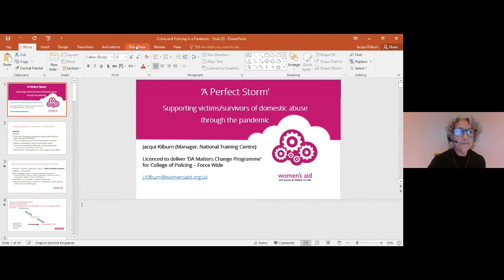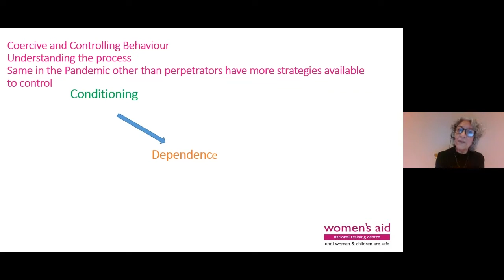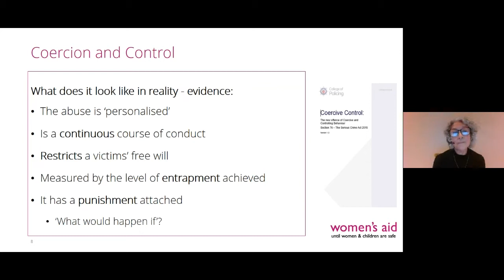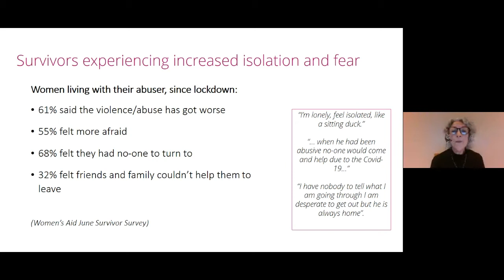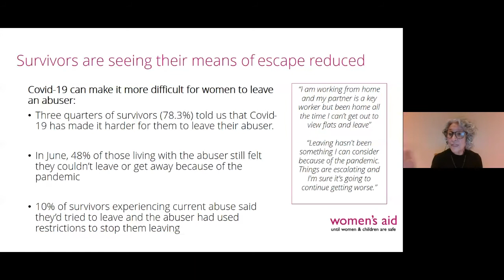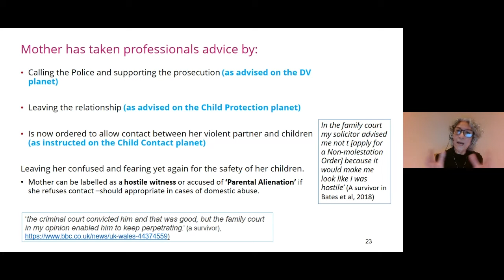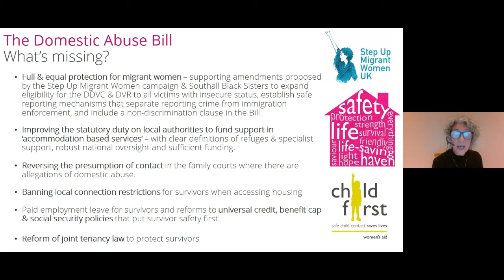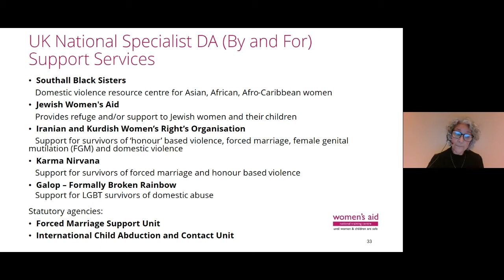PIER Public Lecture Series 2020/2021 - Jacqui Kilburn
A Perfect Storm’ Supporting victims/survivors of domestic abuse through the pandemic Jacqui Kilburn from Women’s Aid.